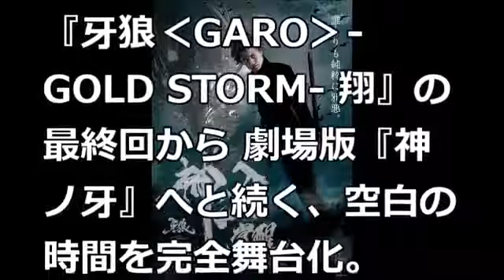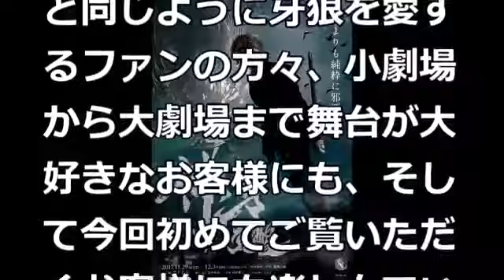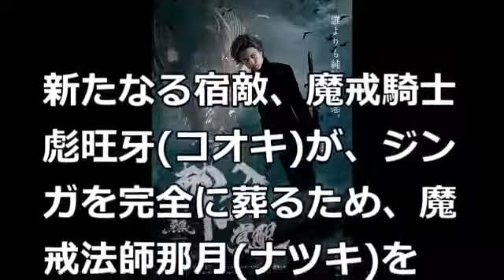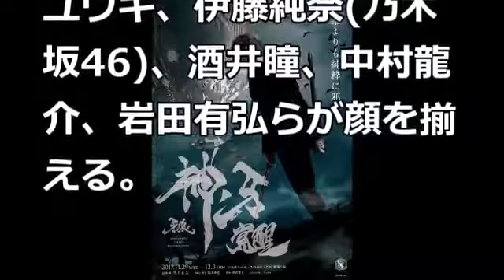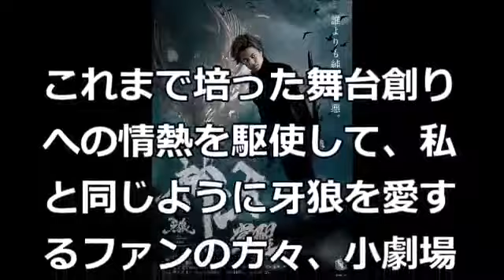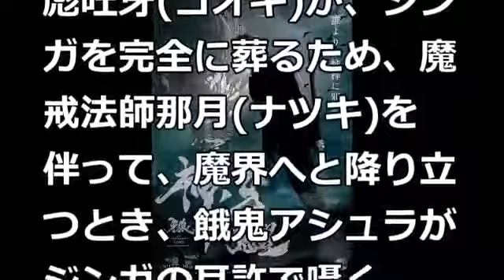銀岩塩vol.2 LIVE ENTERTAINMENT「牙狼‹GARO› -神ノ牙 覚醒-」乃木坂46・伊藤純奈も出演！